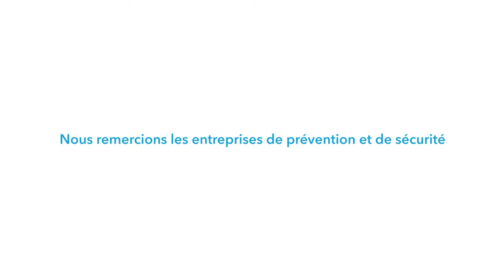Le métier d'agent de sécurité évènementiel